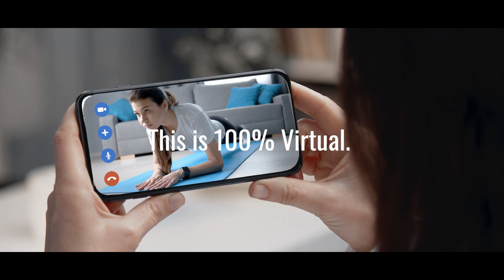Attention Winnipeg Women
I’m starting a private weight loss coaching group of 10 people
This is 100% Virtual.
We’ll be doing the 5-Day Kick Start together.
- 5 days
- 5 tasks
- $5
Super simple, anyone can do it.
Message me if you’re in to reserve your spot.
Let's crush 2022.